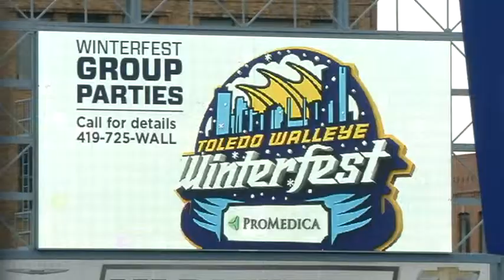Transformation underway for Winterfest 2014 at Fifth Third Field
In just two short months, the downtown Toledo ballpark will be transformed into an ice rink for the first-ever outdoor Toledo Walleye hockey games, also a first for the ECHL.